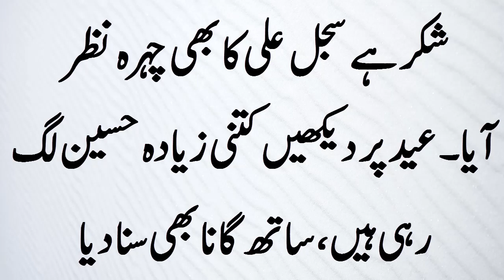شکر ہے سجل علی کا بھی چہرہ نظر آیا۔عید پر دیکھیں کتنی زیادہ حسین لگ رہی ہیں،ساتھ گانا بھی سنا دیا